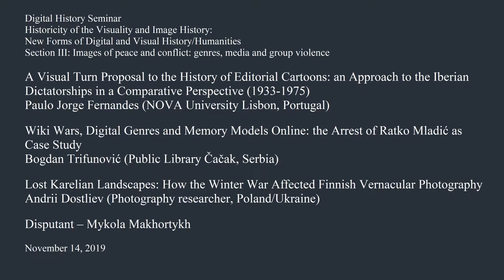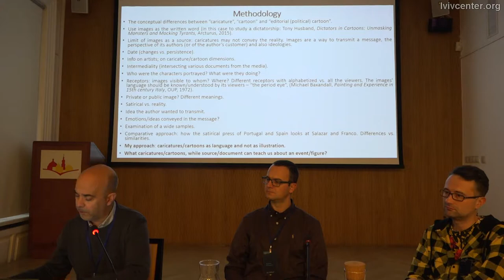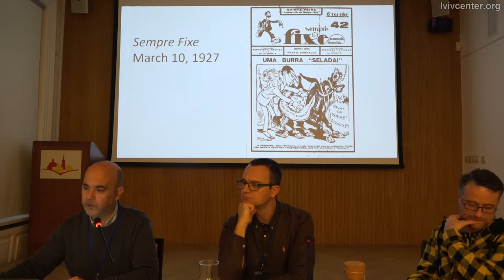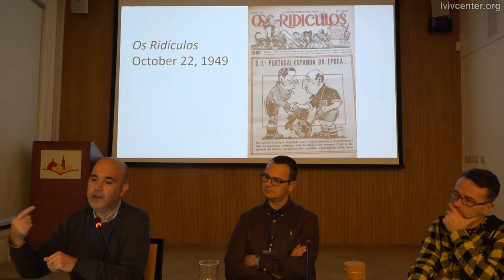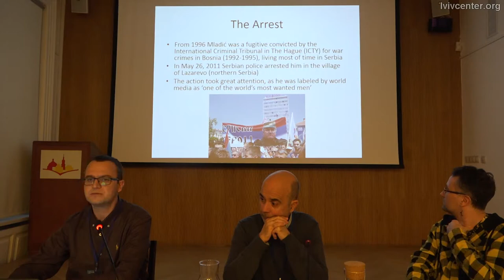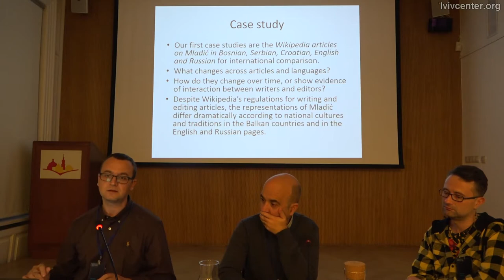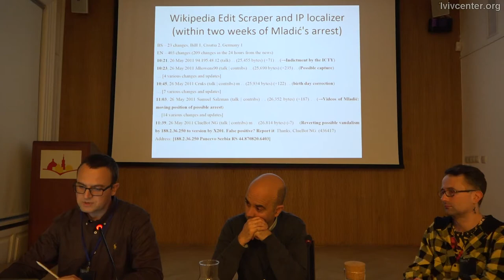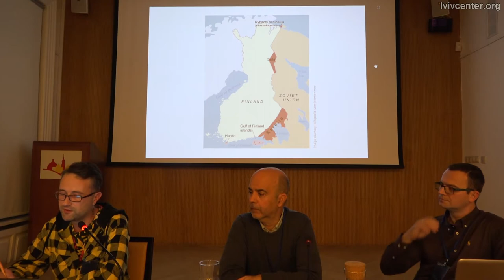Section III: Images of peace and conflict: genres, media and group violence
Digital History Seminar
Historicity of the Visuality and Image History:
New Forms of Digital and Visual History/Humanities

A Visual Turn Proposal to the History of Editorial Cartoons: an Approach to the Iberian Dictatorships in a Comparative Perspective (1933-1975)
Paulo Jorge Fernandes (NOVA University Lisbon, Portugal)

Wiki Wars, Digital Genres and Memory Models Online: the Arrest of Ratko Mladić as Case Study
Bogdan Trifunović (Public Library Čačak, Serbia)

Lost Karelian Landscapes: How the Winter War Affected Finnish Vernacular Photography
Andrii Dostliev (Photography researcher, Poland/Ukraine)

Disputant – Mykola Makhortykh